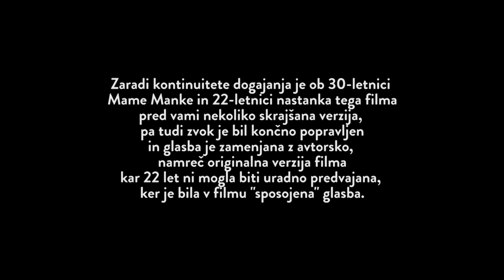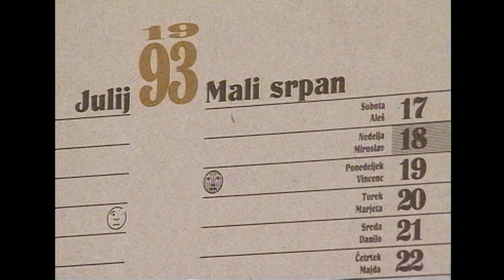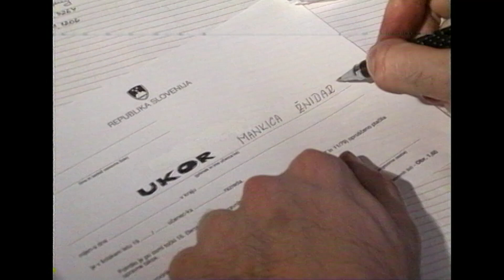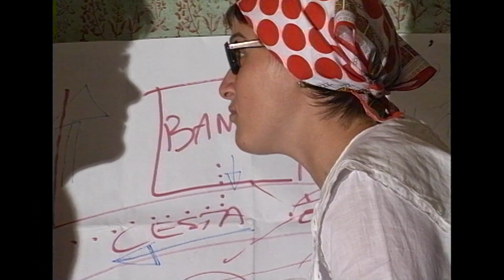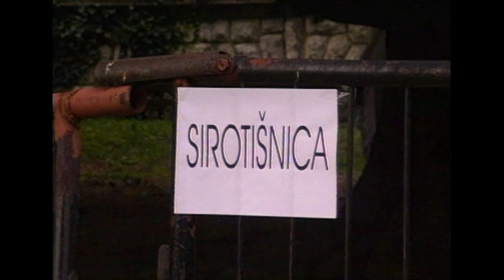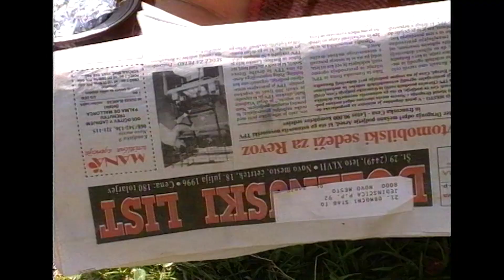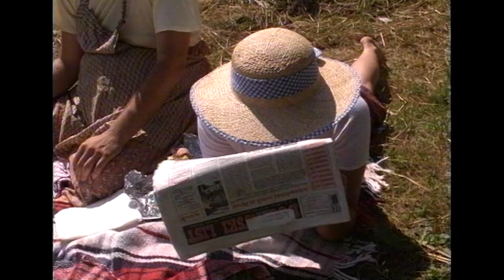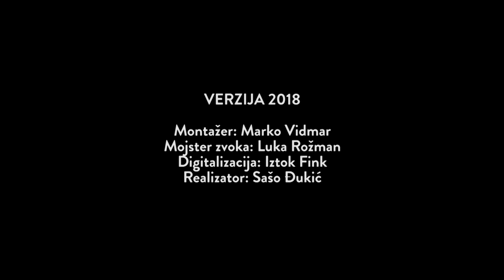SPOMINI MAME MANKE (1996) - Prvi slovenski amaterski celovečerni igrani film.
Film Spomini Mame Manke je ekipa filmskih zanesenjakov posnela poleti 1996 s skromnimi sredstvi ustvarjalcev in ob pomoči Vašega kanala Televizije Novo mesto. Posneli so ga v 14 dneh na 26 lokacijah za borih 30.000,00 tolarjev (dobrih 100 evrov) in sicer na S-VHS nosilcu zapisa. Zaradi kontinuitete dogajanja je ob 30-letnici Mame Manke (2018) in 22-letnici nastanka tega filma pred vami nekoliko skrajšana verzija, pa tudi zvok je bil končno popravljen in glasba je zamenjana z avtorsko, namreč originalna verzija filma kar 22 let ni mogla biti uradno predvajana, ker je bila v filmu "sposojena" glasba.

Scenarist in režiser: Sašo Đukić
Producent: Franci Kek
Produkcija: Vaš kanal Televizije Novo mesto
Izvršni producent: Festival Novo mesto
Snemalci: Sebastijan Ajdišek, Dušan Pezelj, Mitja Krumar
Montažerja: Mitja Krumar, Sebastijan Ajdišek
Igralci: Sašo Đukić, Franci Kek, Petra Škerlj

Verzija 2018
Montažerja: Marko Vidmar in Sašo Đukić
Obdelava zvoka: Luka Rožman
Digitalizacija: Iztok Fink

Dolžina filma: 102 min.